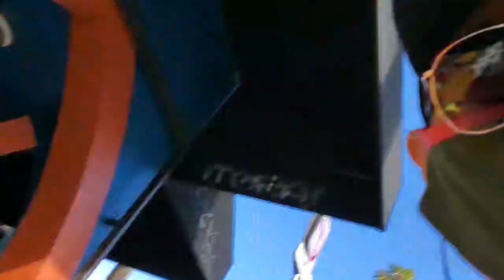如果身上的零件都在、并且都能正常运转，那你就几乎等同于世上最富有的人～20230127美国加州旧金山